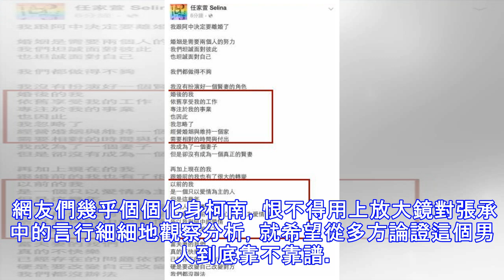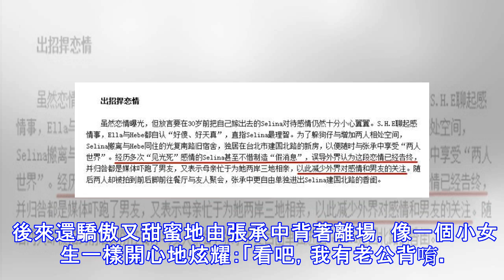Selina前夫稱見到她的傷處就想吐，用十年看清一個渣男到底虧不虧 ?！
張承中和Selina相識於2007年，當時Selina的家人張羅著幫Selina找物件，要求之一就是不能是圈外人，而大Selina9歲的律師張承中可以說是一個條件十分不錯的相親物件了。 兩人的戀情曝光於2009年： 看得出來，Selina當時也是非常小心翼翼地保護圈外人男友，呵護這段剛萌芽的戀情。有報導稱當時Selina刻意傳出 「 分手」 的假消息，意在轉移媒體視線，減少外界對張承中的關注。 各種半真半假的消息傳了小半年後，2010年5月S.H.E在臺北小巨蛋舉辦巡迴演唱會時，張承中以神秘嘉賓身份現身演唱會現場，上演驚喜深情大告白。 對著臺上的Selina連喊 五聲「 老婆」， 讓全場觀眾為之轟動的同時，也讓我們的女主角Selina驚喜到差點暈厥。 sponsored ads sponsored ads 喜極而泣又不可置信地重複問張承中 「 你叫我什麼」，得到 「老婆」 的回應後，Selina在舞臺上感動高呼「我終於可以公開戀愛了」 ，滿滿的都是小女人的幸福。 這一場演唱會告白不僅僅向全世界蓋章了兩人的戀情，更是對Selina，對他們兩人的未來許下了一個鄭重的承諾，顯然，後者的意義對Selina而言來得更為重大。 因為，在Selina的印象中，張承中一直都是謹慎嚴肅的。她曾問他：「為何不能互稱老公老婆？」他很嚴肅回答：「那是結婚之後才能叫的。」 這一聲「 老婆」早就不是簡單的甜言...